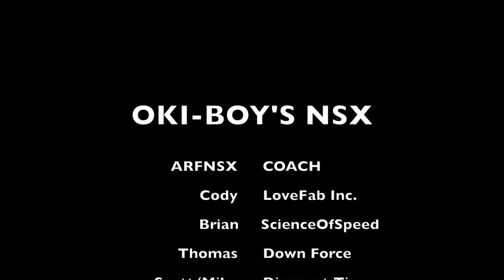UpClose Look.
1994 Acura/Honda NSX
 - 400WHP, LoveFab Turbo